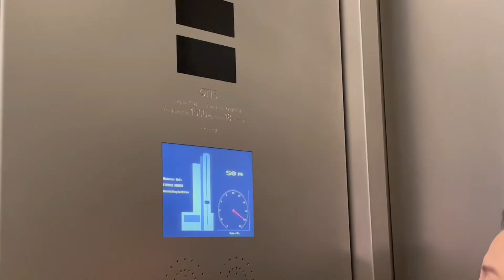法兰克福初体验｜🇩🇪德国行Day 8-10